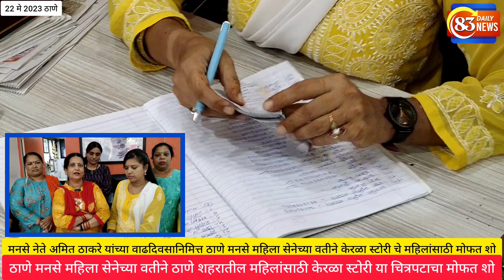मनसे नेते अमित ठाकरे यांचा वाढदिवसानिमित्त ठाणे शहर महिला सेनेचा स्तुत्य उपक्रम. 22/05/2023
महाराष्ट्र नवनिर्माण सेनेचे नेते अमित ठाकरे यांच्या वाढदिवसानिमित्त ठाणे शहर महिला सेनेच्या वतीने ठाणे शहरातील महिलांसाठी केरळा एक स्टोरी या सिनेमाचं शो मोफत दाखवण्यात आला.
हा उपक्रम राबवण्यासाठी ठाणे शहर महिला
सेनेचे अध्यक्ष सौ समिक्षा समीर मार्कंडे व महिला सेनेच्या
सचिव वैभवीताई मुरूमकर यांनी खूप मेहनत घेतली आहे.